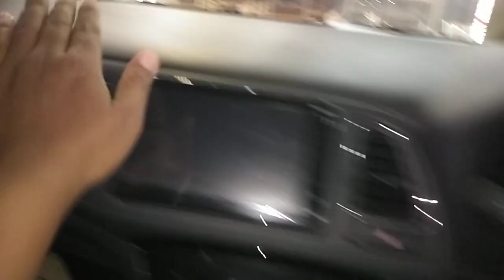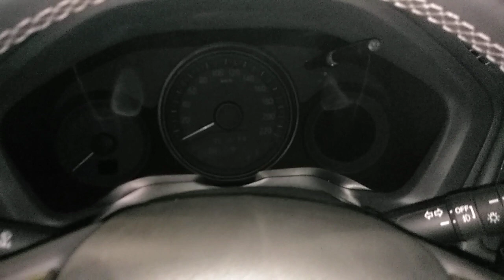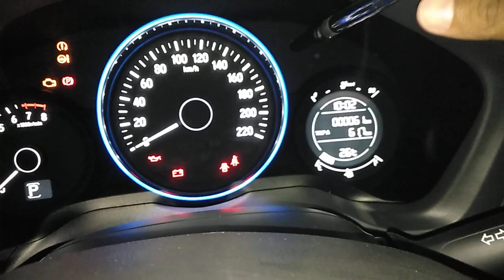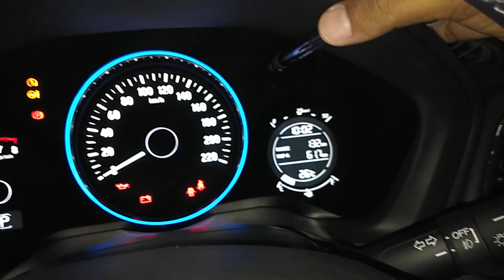2018 Honda HRV E CVT Special Edition in-depth review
Honda HRV E CVT Special Edition

Honda HRV E CVT SE adalah edisi buatan pabrik yang terbatas. Dengan 1500 cc Untuk tenaga 120 PS Dan torsi 145 NM.
Mobil Ini adalah backbond nya Tipe all Honda Untuk Segala penjualan. Dengan fitur berlimpah Dan Fun to drive.
Untuk Lebih kelasnya Tonton video Ini sampai habis.

Pemesanan Wilayah Aceh dan Medan
Bisa menghubungi : sutikno
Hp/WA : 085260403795